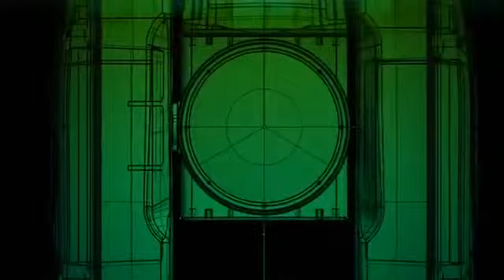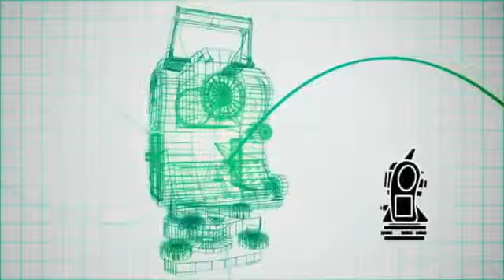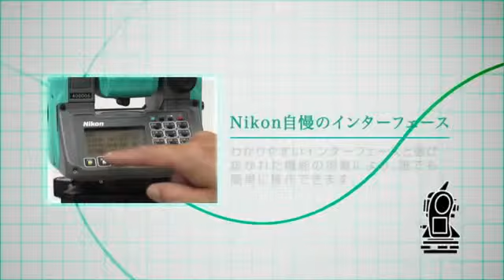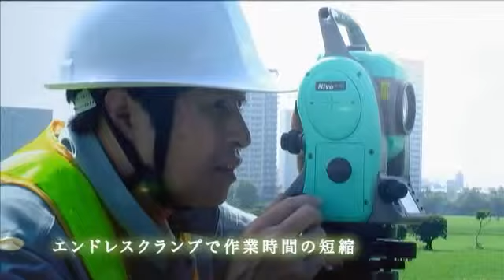ML 41373011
Video Migrado